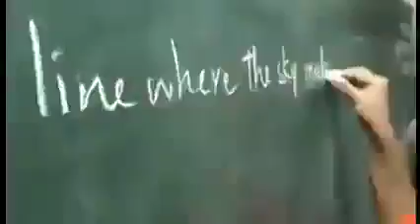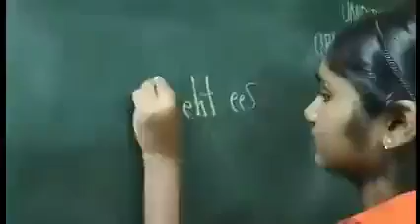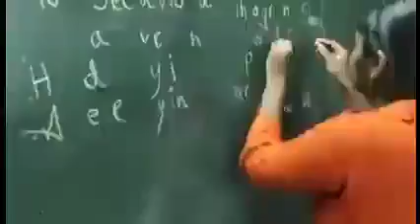Ambidexterity world record holder Aadi Swaroopa from India. She writes 45 words per minute.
Aadi Swaroopa from India. World record holder. She writes 45 words per minute.